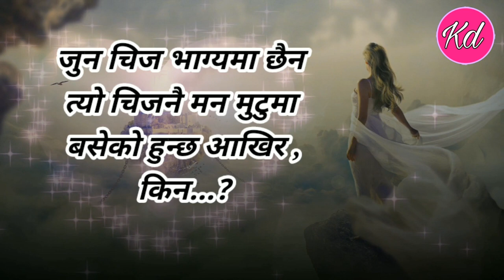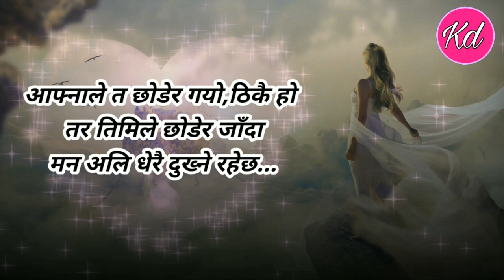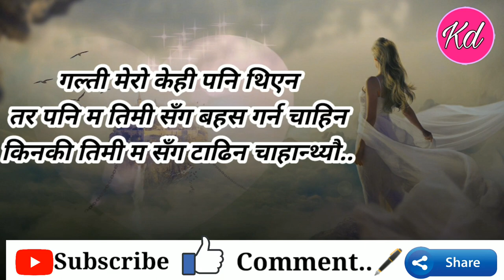Best Man Chune Lineharu | Nepali Status | Heart touching lines | nepali quotes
Nepali Sad Quotes || Man Xune Vanai || Nepali Status || Sad Nepali Shayari || antim paanaa
antim paanaa, where you will find videos on:
- Love Quotes
- Love Status
- Love Lines
- Shayari
- Sad Status
- poetry
- muktak